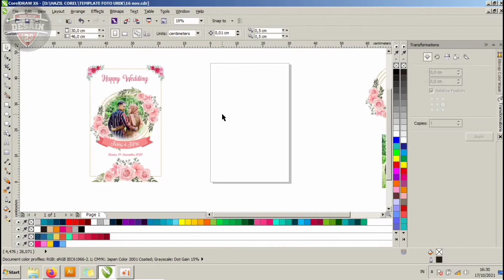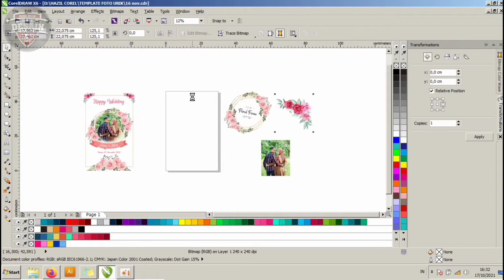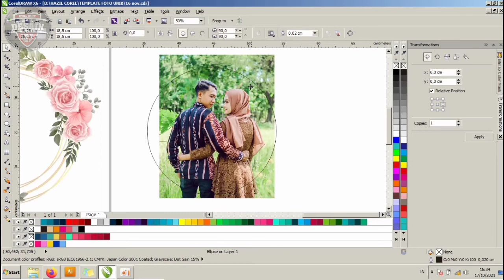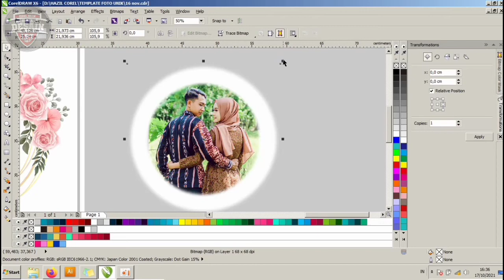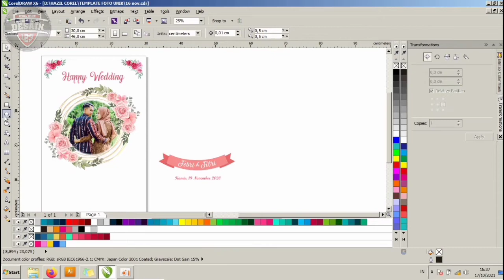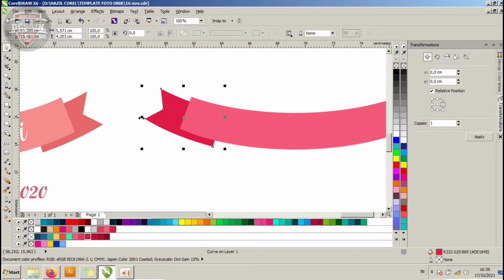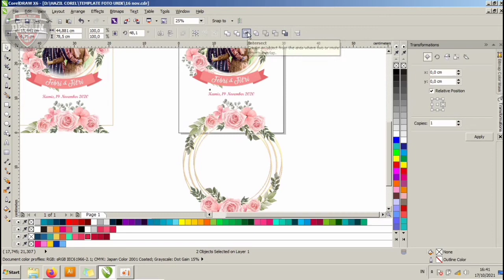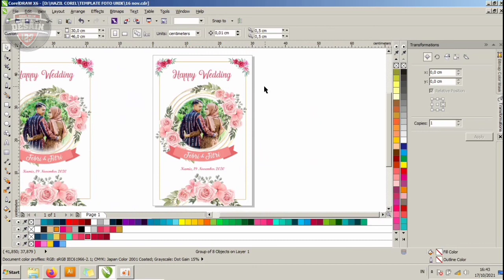Belajar desain coreldraw membuat foto frame bunga untuk dekorasi pernikahan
Hallo temen temen,, kali ini kita akan belajar desain frame bunga untuk dekorasi pernikahan semoga bermanfaat